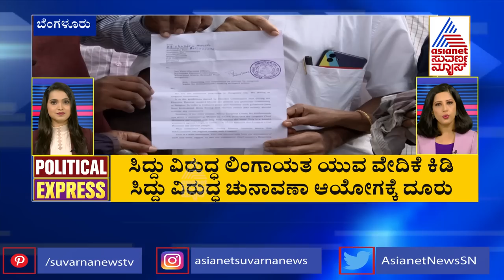POLITICAL EXPRESS: Karnataka Political Developments (Part-1) | Suvarna News Headlines | 24-04-2023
Suvarna News | ಸುವರ್ಣ ನ್ಯೂಸ್ | ಕನ್ನಡ ನ್ಯೂಸ್ | Suvarna News Today | Karnataka Political News | Karnataka Political Updates 2023